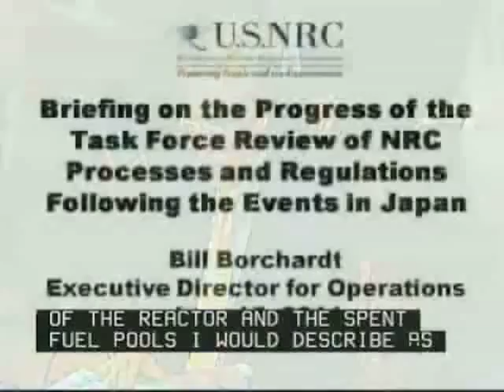Debunking Fukushima Fuel Fable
Exposing Robert Alvarez, Arnie Gundersen, Kevin Kamps and Paul Gunter as spinners of tall tales with regard to their predictions of catastrophe due to imaginary problems at the Fukushima Daiichi unit 4 spent fuel pool.